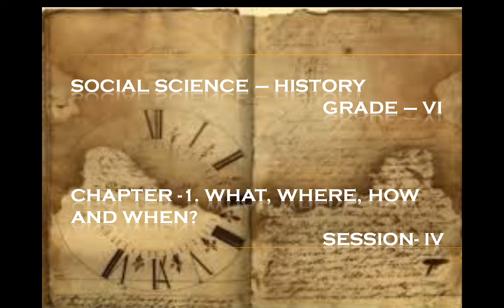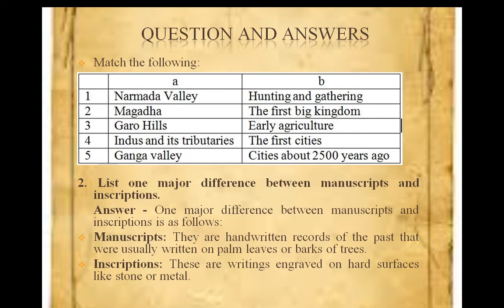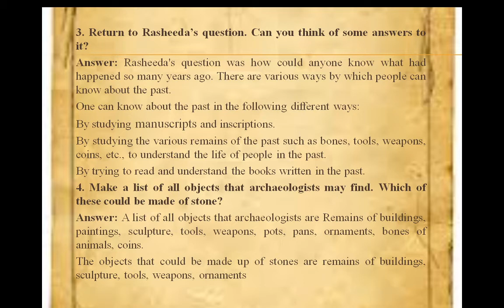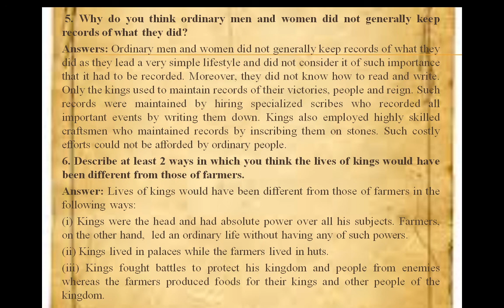CLASS - 6TH , SUBJECT - HISTORY , CHAPTER - 1 (WHAT, WHERE, HOW AND WHEN?) , SESSION – 4